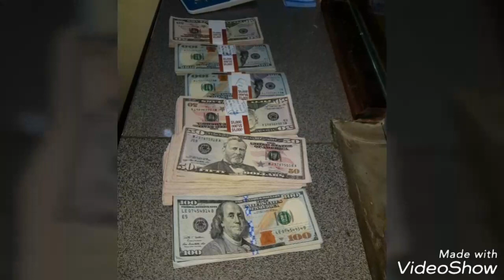BANDA GUETTO-TEMAS INÉDITOS DE GAGA-PAPA OGUO-CRIMINEL-U TE MET TORO